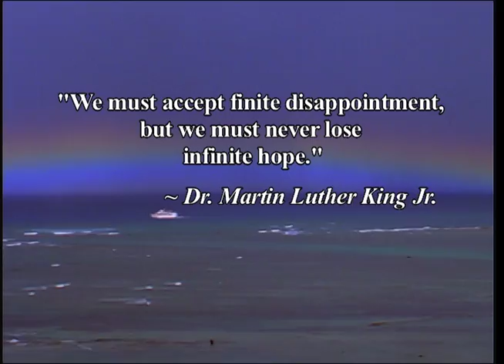Martin Luther King Jr. Meditation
Relax and feel inspired by the wisdom of Martin Luther King Jr.